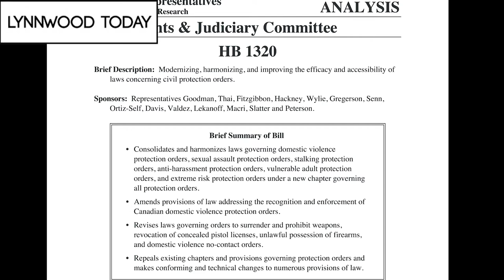Lynnwood Today Daily Legislative Report (Jan. 27, 2021) – Civil Protection Orders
Lynnwood Today presents The Daily Legislative Report, covering the 2021 Washington State Legislature. On Wednesday, Jan. 27, the House Civil Rights & Judiciary Committee gave House Bill 1320 a public hearing. Strom Peterson and Lillian Ortiz-Self, along with 32nd District Rep. Lauren Davis, focuses on overhauling the effectiveness and accessibility of civil protection orders.